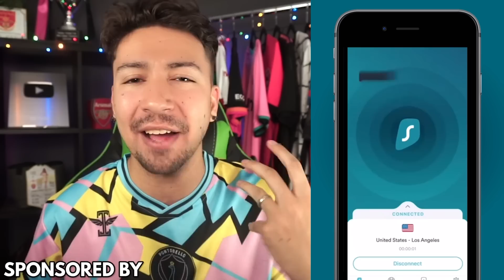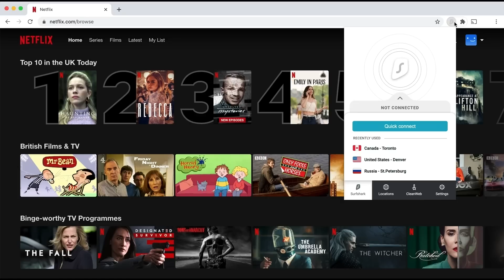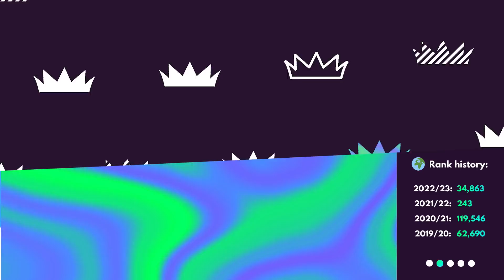WHY IS NOBODY TALKING ABOUT THESE PLAYERS IN FPL!? | Underrated Gems Fantasy Premier League 2023/24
Get ready for a FPL video looking at some underappreciated players this pre-season. In this video I will be looking at some of the less popular GW1 picks selected in few teams, and make some arguments as to why they may be great players to choose for your team selection. Whether it is fixture difficulty, rotation, captaincy or team role, we will figure out which players are under hyped hidden gems and differentials for Gameweek 1!